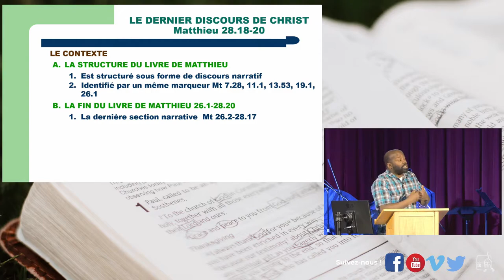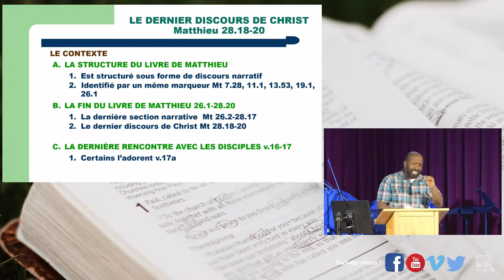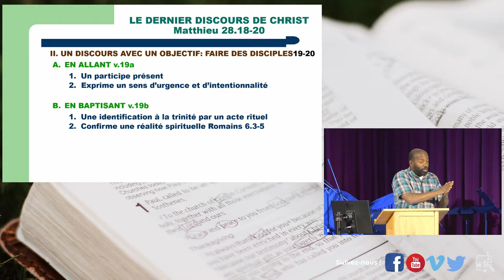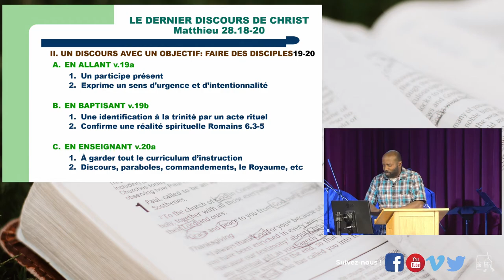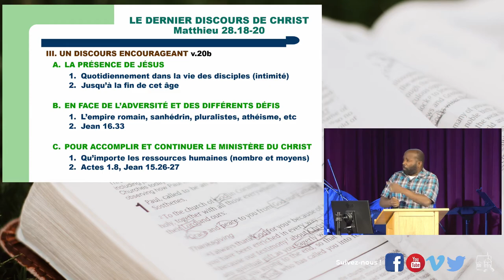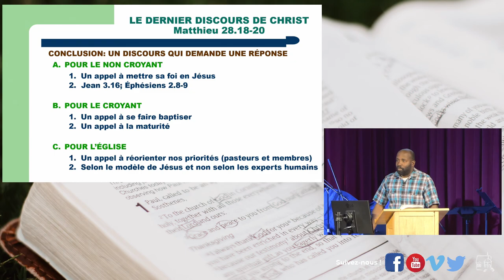LA GRANDE COMMISSION. Matthieu 28:19-20.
18 août 2019. Sem PIERRE. Église de l'Île Jésus, Laval.